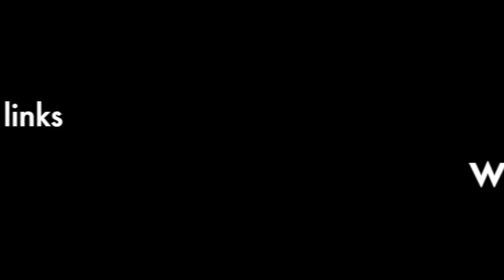Free Will, Consciousness, Creativity and Choice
An attempt to synthesize some mysteries. Consult David's paper that laid the foundations of quantum computation, contained within it a generalisation of the Church-Turing thesis and also proved all physical processes are computable (and so consequentially what a brain does - being a physical object - must be computable. And also any physical phenomenon (all the laws of physics - even the unknown ones, howsoever deep) must be comprehendible by people because they're computable. And "comprehension" is just another form of computation. He doesn't say all that in this paper, but these are the consequences of this paper